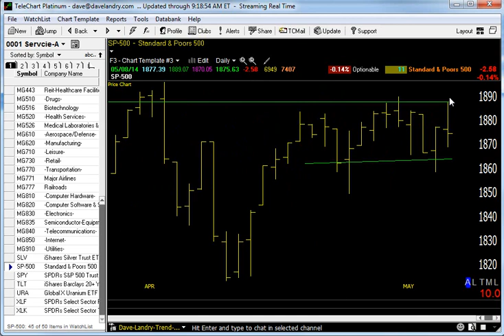05/09/14 Dave Landry's Market In A Minute